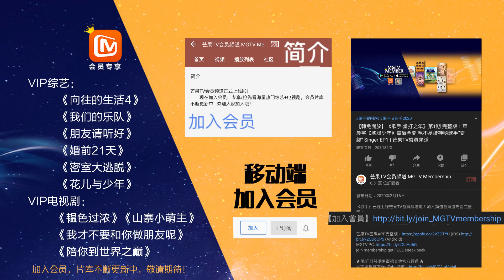【会员抢先看】蘑菇屋土味广告来一波 宋威龙黄晓明流水线制作菠萝干 《向往的生活4》|芒果TV会员频道